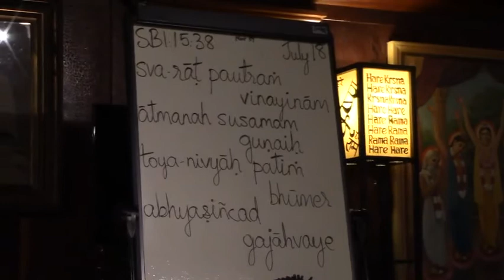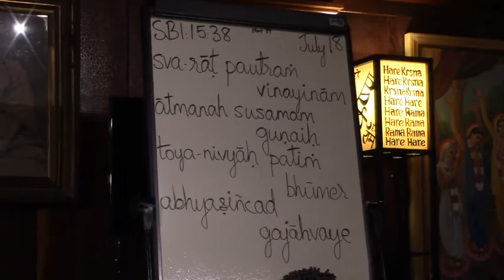Srimad Bhagavatam Class 1.15.38 by HG Dvibhuja Prabhu at New Talavana (07/18/2018)